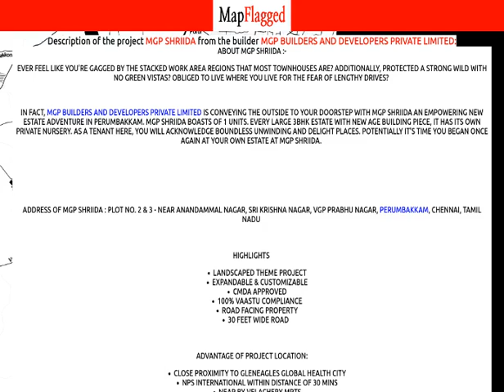Chennai | MGP Shriida by Mgp Builders And Developers Private at Perumbakkam | MapFlagged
📚 Video Chapters:
0:00 Project Introduction
0:10 Project Price
0:45 Project Name
0:50 Project Address
0:55 Project Description
1:05 Project Amenities
1:10 Project Builder Description
1:15 Project Key Places
1:20 Subscribe to MapFlagged!

📣 Following is the detail of MGP Shriida, a project by Mgp Builders And Developers Private Limited:
About MGP Shriida :-
Ever feel like you're gagged by the stacked work area regions that most townhouses are? Additionally, protected a strong wild with no green vistas? Obliged to live where you live for the fear of lengthy drives?
In fact, MGP Builders and Developers Private Limited is conveying the outside to your doorstep with MGP Shriida an empowering new estate adventure in Perumbakkam. MGP Shriida boasts of 1 units. Every large 3BHK estate with new age building piece, it has its own private nursery. As a tenant here, you will acknowledge boundless unwinding and delight places. Potentially it's time you began once again at your own estate at MGP Shriida.

Address of MGP Shriida : Plot no. 2 & 3 - Near Anandammal Nagar, Sri Krishna Nagar, VGP Prabhu Nagar, Perumbakkam, Chennai, Tamil Nadu

Highlights
Landscaped theme projectExpandable & CustomizableCMDA Approved100% Vaastu ComplianceRoad Facing Property30 feet Wide Road

Advantage Of Project Location:
Close proximity to Gleneagles Global Health CityNPS International within distance of 30 MinsNear by Velachery MRTS12 Km distance to Meenambakkam AirportSituated near to IT & ITES companies, hospitals, schools & colleges etc.Close to Sri Chaitanya School

💰 MGP Shriida : Perumbakkam, Chennai, India with the price structure:
3 BHK at 1.20Cr having area 1600 sq.ft

🏥 Nearest Hospitals to this Project:
Gleneagles Global Health City
Suraj Hospital
Global Hospital
C Dot Hospital
Annai Thersa Hospital

✒️ Nearest Schools to this Project:
Prim Buds Garden School-Perumbakkam
Bharati Vidyalaya Senior Secondary School
Padmam Nursery School
St. Johns Public School-Teacher's Cabin
Bharathi Vidyalaya Sr Sec School

🍕 Nearest Restaurants to this Project:
Hotel Thoothukudi
Hunger Game
Tea Break-Perumbakam
A.R. Bhavan
Tarts

🚃 Nearest Train Stations to this Project:
Chromepet Railway Station
Velachery Railway Station
Perungudi Railway Station
Velacheri
Madurai Junction

🏬 Nearest Shopping Malls to this Project:
The Shoppee Complex
S.S.N. Plaza
Metro Mart
Lotels
Shri Shopping Point

🌼 Nearest Parks to this Project:
Indrapriyadarshini Nagar Park
Chennai Corporation Park
Terraspace Bloomingdale Park
V G P Gokul Nagar Park
Krishna Nagar Park

🎥 Nearest Movie Theaters to this Project:
Wipro CDC-2 Amphi Theatre
Arvind
Aravinda Cinema Hall
Kumaran Theatre

✈️ Nearest Airports to this Project:
Pondicherry airport

🏢 Nearest Stores to this Project:
Safa burger snacks
Vaishnavi Key Shop
Tarts
Ameena Aluminum Hardware
Ameena Aluminum Hardwares

➕ Nearest Doctors to this Project:
Pulse Family Clinic
Child Care Clinic
Kanmani Children Clinic
Quick Heal Multispeciality Physio Centre
Janya Child Clinic